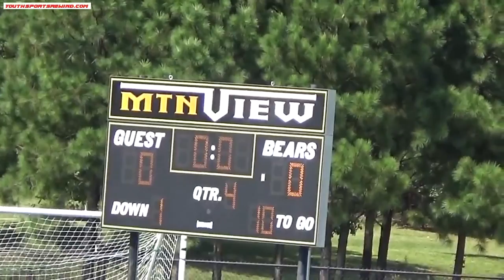MV vs Lanier